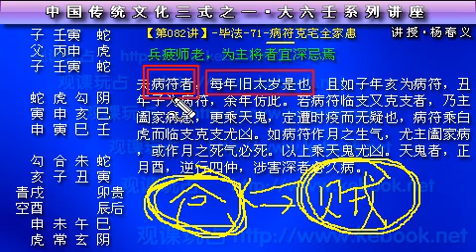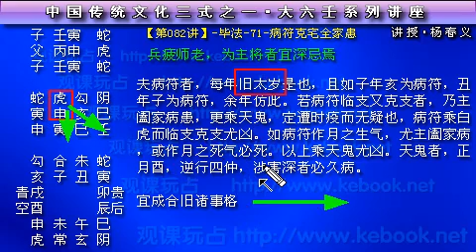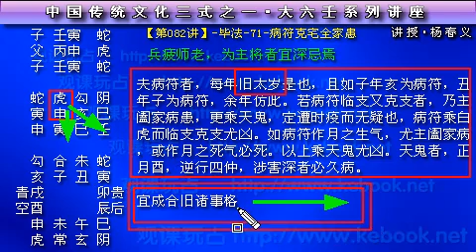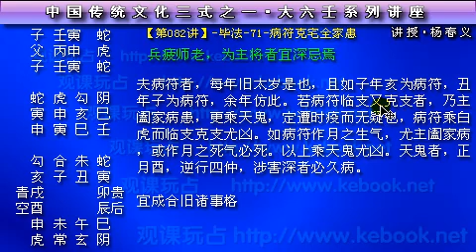083 大六壬 毕法71 病符克宅全家患